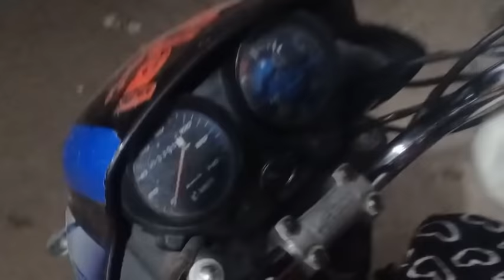Bhai की shaadi 😍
Bhai की shaadi 😍|| ‎@Afjal Khan vlog